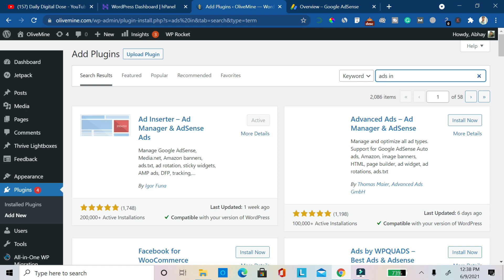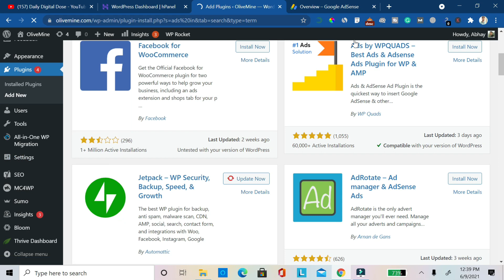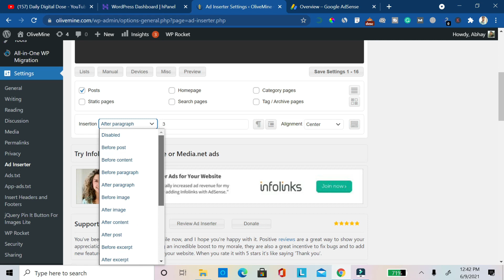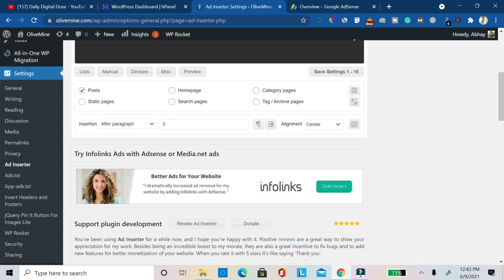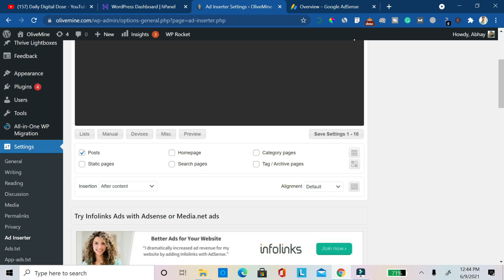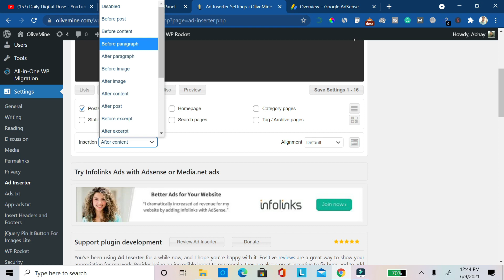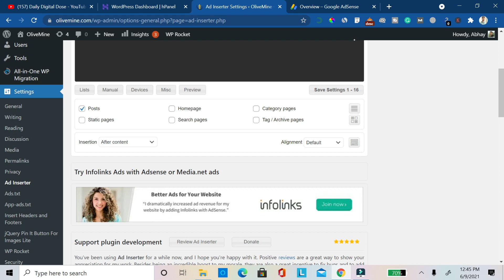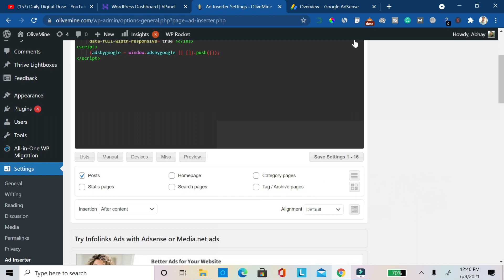Double Your AdSense Earning | How to Place AdSense Ads on WordPress Website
Hey guys, Do you want to double your Google AdSense Earning on your WordPress website? Want to know how you can properly place AdSense ads?

In this video, I will tell you the process of placing AdSense ads at the right place on the WordPress Website. It is very simple and you can do it with a single WordPress plugin.

So, watch this video till the end to follow all steps correctly.

Watch full Pinterest Traffic Secrets course videos on the below links:-